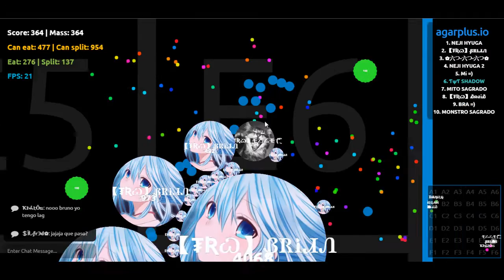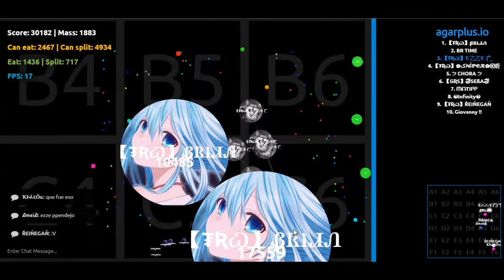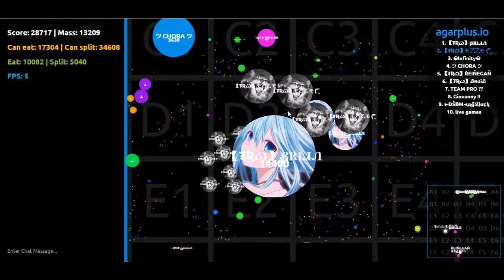Agar.io l NOS COMEMOS A TODOS l +40k l EzzeTv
Espero les haya gustado nos vemos en la proxima!